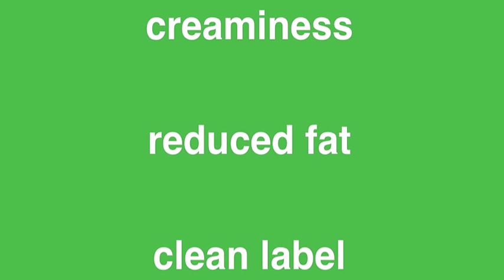The Best Whey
What's The Best Whey to solve your formulation challenges? An overview of Grande Custom Ingredients innovative whey protein ingredients and the team that can help you select the right whey for your application.